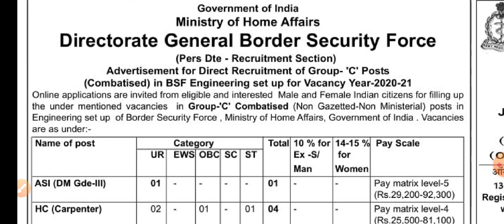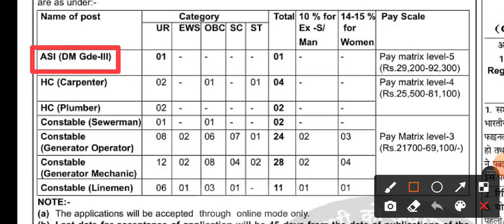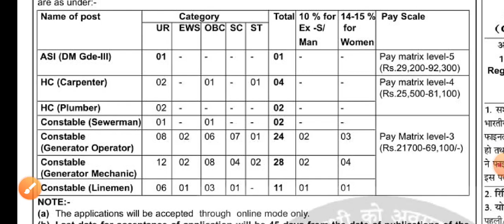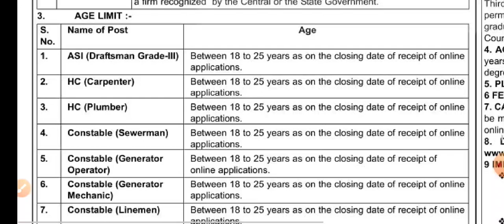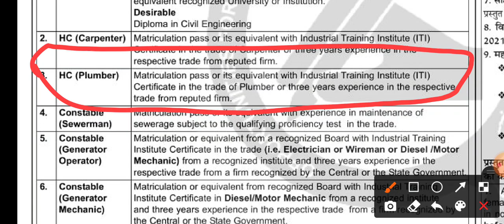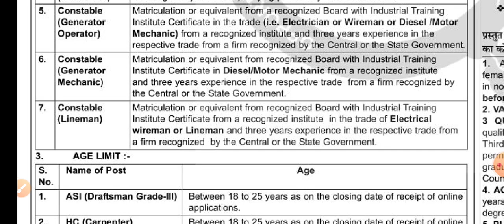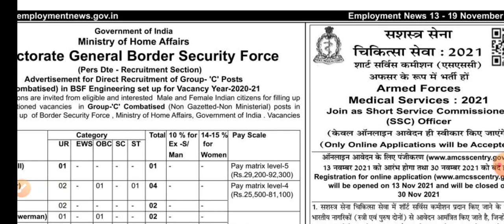BSF New vacancy 2021 | BSF Recruitment 2021 || bsf HC/Constable Vacancy 2021 | Read and Lead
CRPF Trademan sweeper Trade Question
CRPF bsf ssb cisf ITBP sweeper Trade Question 2021